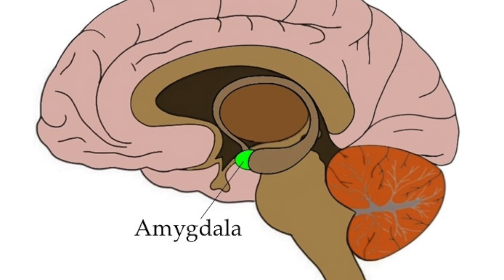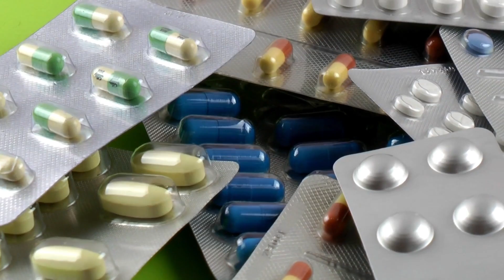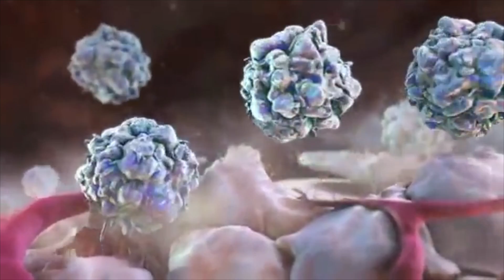Antibiotics and Children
This is what can happen to a child later in life if they’re given antibiotics at a young age.

Timestamps
0:00 The effects of antibiotics on children later in life
0:10 The link between the gut and the brain
0:37 Antibiotics and children
1:07 Affects of an altered microbiome
2:02 What you can do
4:16 Share your success story!

I want to increase your awareness of how antibiotics can affect children later in life. There is a very important link between what goes on in the digestive system and what happens in your brain.

You have close to 100 trillion microbes both inside and outside of the body, most of which live in your gut. If those microbes are altered in a certain way, it can create huge effects on your cognitive state and your emotional state.

Penicillin is the most commonly prescribed antibiotic for children. Antibiotics can change the type of microbes living in your gut, as well as the number of microbes and the ratios of microbes to fungus.

One big effect of an altered microbiome is an alteration of the gene expression of both the frontal cortex of the brain and the amygdala, which has a lot to do with fear responses and stress responses.

This could affect your memory and put you in a fear state (anxiety) and a stress state (high cortisol). So, antibiotics early in life could potentially affect a child’s cognitive and emotional state later in life.

In other videos, I also talk about how it can affect the immune system, increase the risk of allergies and asthma, and slow down metabolism.

Antibiotics given to children can potentially increase the risk of certain things later in life, such as:
 • Depression
 • Autism
 • Anxiety
 • ADHD

What you can do:
 • Be sure the antibiotics are necessary
 • Make sure the child doesn’t consume foods that contain antibiotics (buy foods that are organic, grass-fed, and antibiotic-free)
 • If the child has to take an antibiotic, make sure they also take a probiotic at the same time, and after they stop taking the antibiotic
 • Allow the child’s immune system to learn from the environment
 • Keep key nutrients high (zinc, calcium, and vitamin D)

I hope this helps explain the potential effects of antibiotics on children later in life.